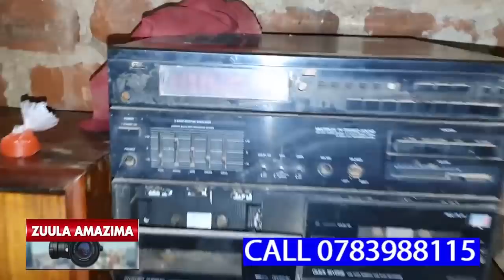BOBIWINE N'OMUTAKA GAJULE YONA GYEMULI MUJE MUTASA EMAALI YABEMBOGO,BAMULEKWA BAKABA,NAMWANDU ABABYE